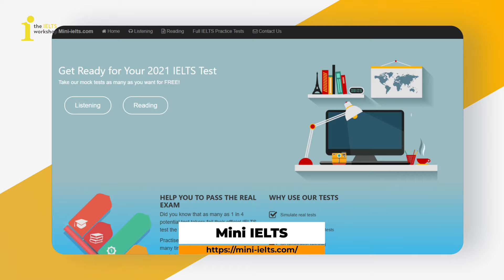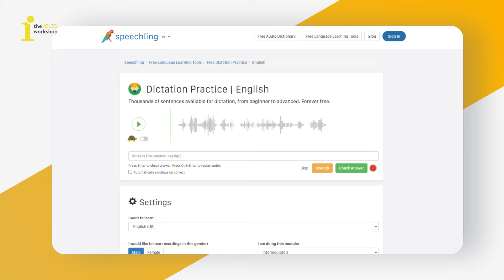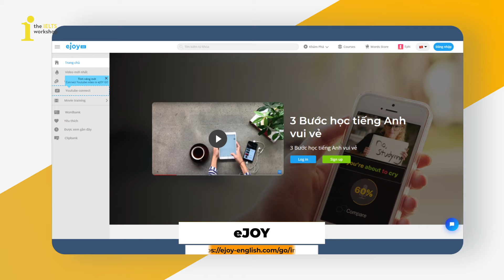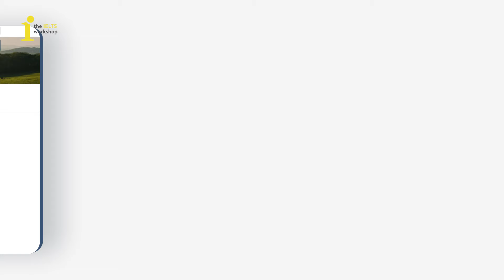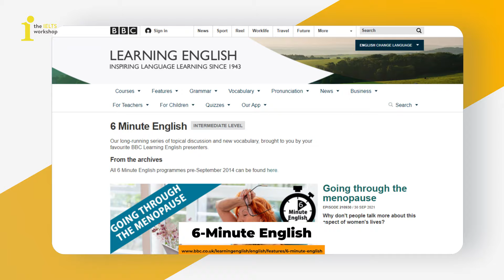5 NGUỒN UY TÍN GIÚP NÂNG CAO KỸ NĂNG NGHE | IELTS 4 SKILLS by The IELTS Workshop HCM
Nhằm giúp các bạn luyện Nghe tiếng Anh thêm phần thú vị và nhiều cảm hứng, đây là 5 nguồn học uy tín hỗ trợ nâng cao kỹ năng Listening mà bạn không nên bỏ qua. Học ngay cùng cô Hoài Thương 8.0 IELTS nhé!